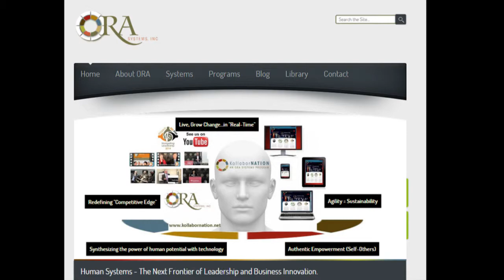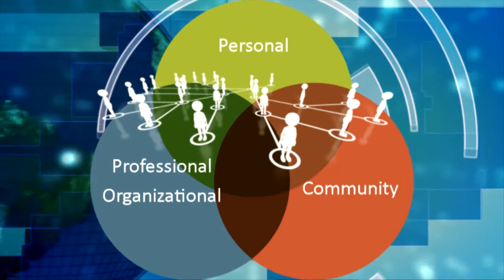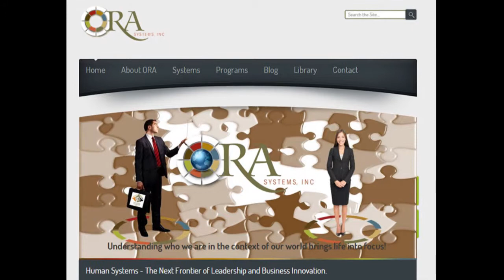Navigating Leadership 2014: The ORA Systems Back Story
Join Rebekah Christensen, Founder and CEO of ORA Systems as we explore ORA’s Back Story.  Back Stories are a key feature of the APSEA-USC Navigating Leadership Program as they connect "What we Do" to "Who We Are".  From this perspective, we look at the Mission and Vision of ORA Systems in the context of ORA’s dedication in pioneering a human-centric  seamless change management system. ORA’s approach bridges personal, professional, organizational and community development within the context of one dynamic whole – preparing all of us to thrive in a digital society.  Ms. Christensen is chair of the Navigating Leadership Program.